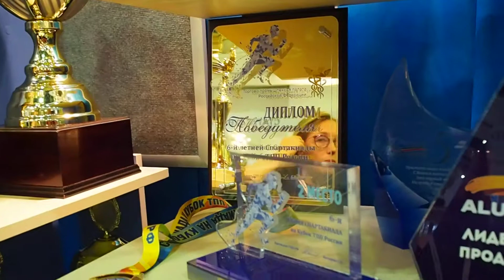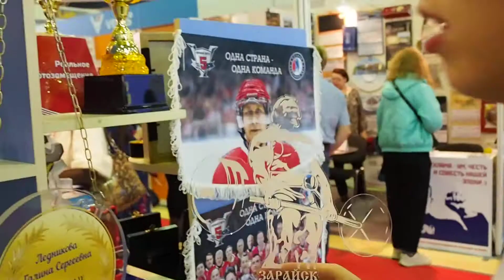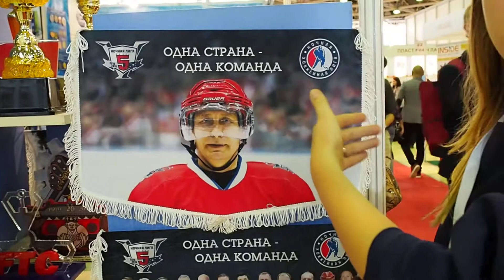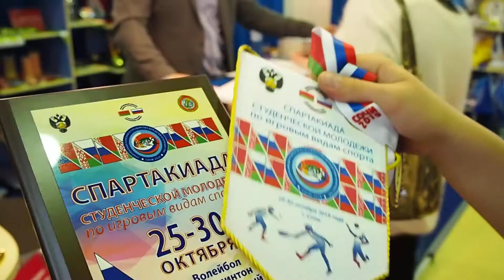Выставка Реклама 2019